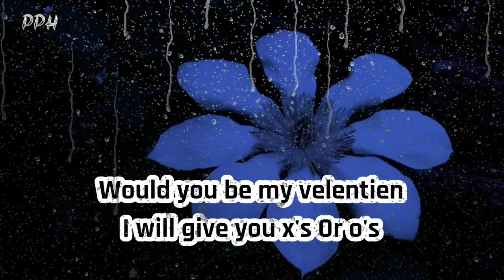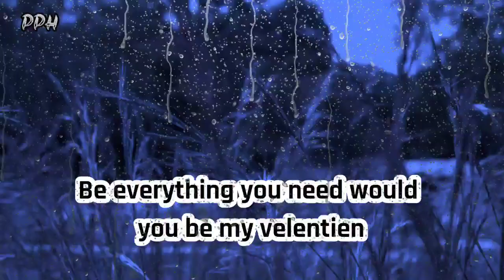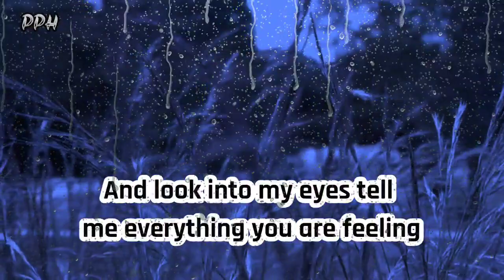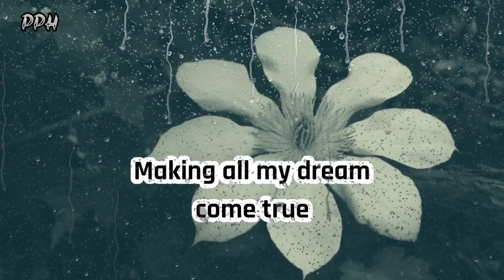DM to df today 🔥❤💌🌈 Divine masculine to divine feminine channeled today